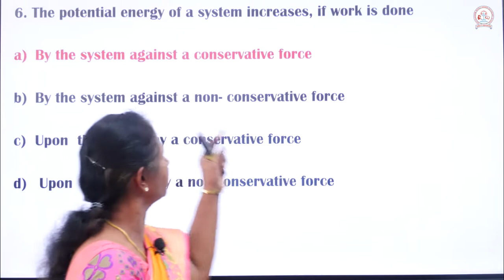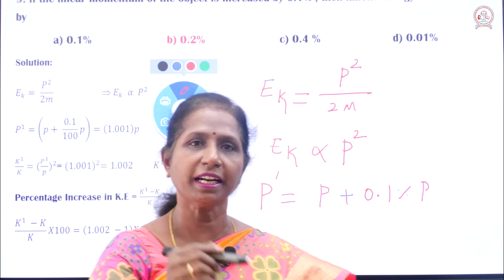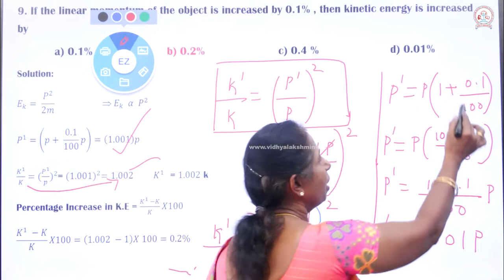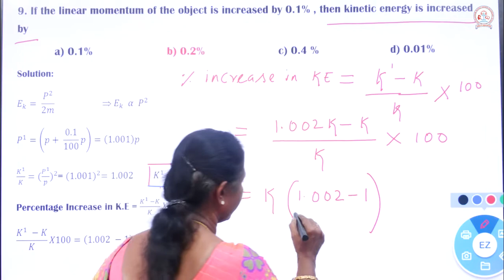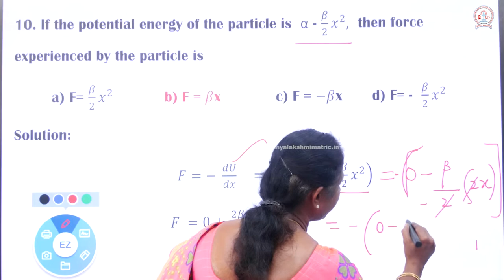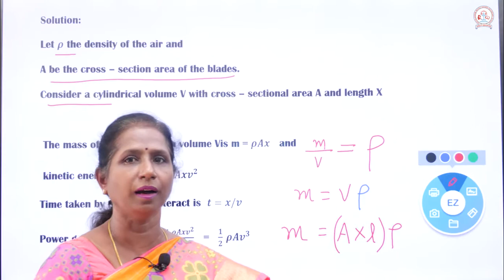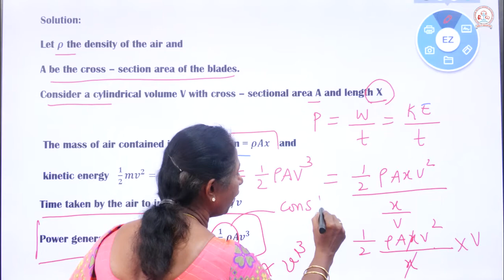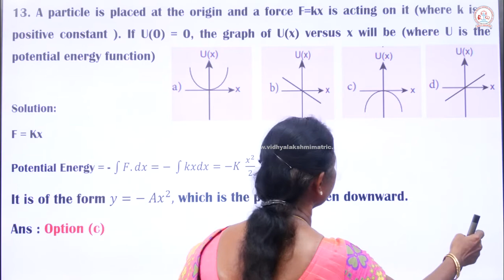Chapter 4 Book Back One Mark Part 2 | Class - XI Physics